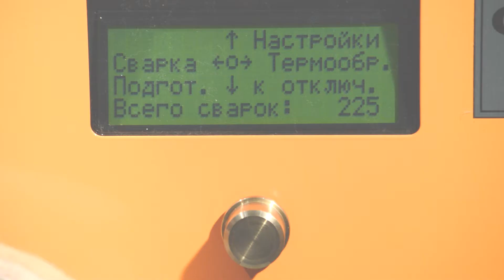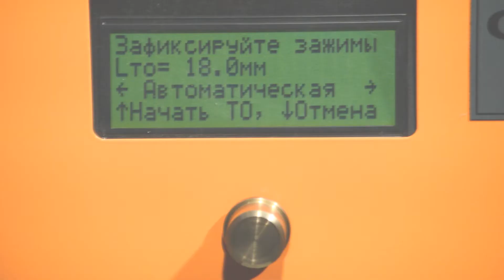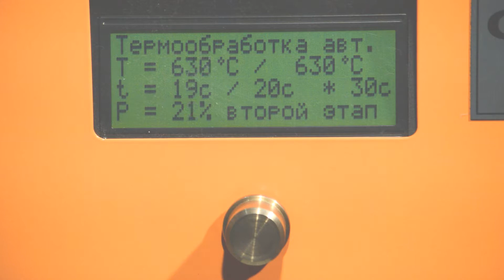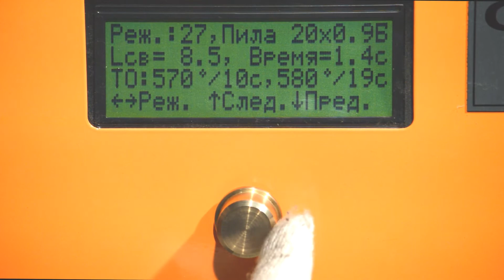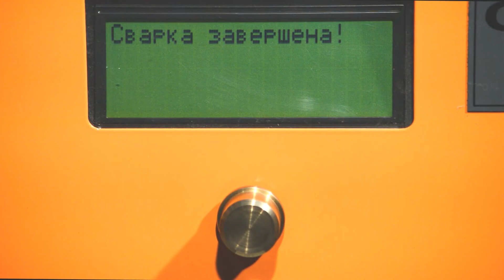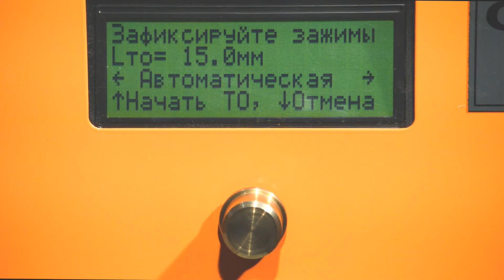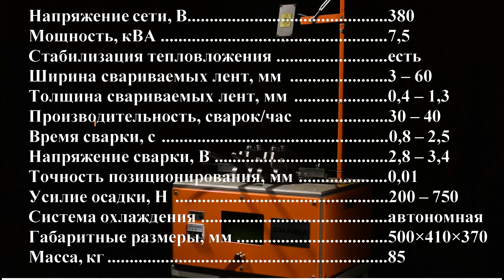Сварочная машина для контактной стыковой сварки ленточных пил, прутков, проволок и стержней